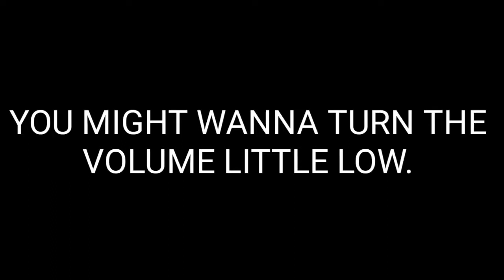We're Officially Back!!!